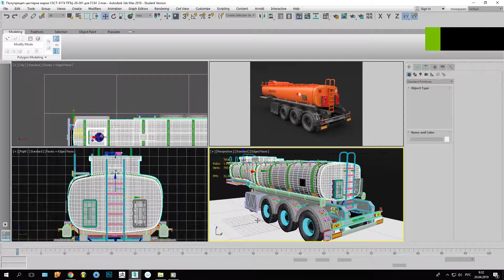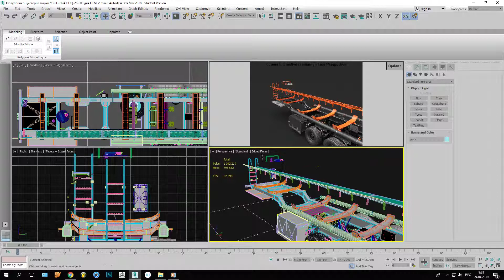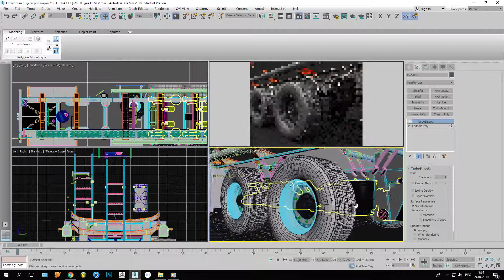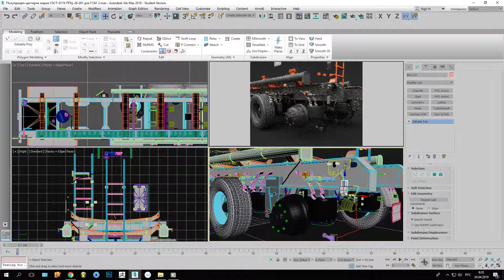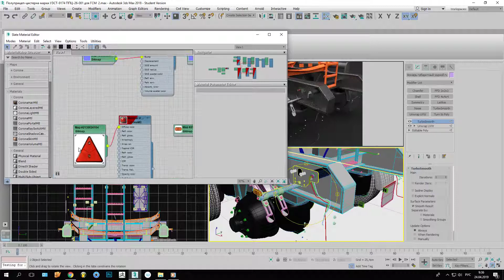Semitrailer-tank 3d model 2019 04 24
Semitrailer-tank 3d model